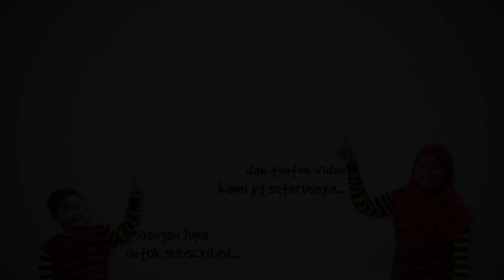EASY CRANBERRY FLORENTINES COOKIES | BISKUT RAYA MUDAH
These homemade treats look beautiful and once boxed up make a very thoughtful gift to a friend or family. Golden, sweet and chewy Italian biscuits with the flavours and colours of cherries and cranberries...what's not to like?